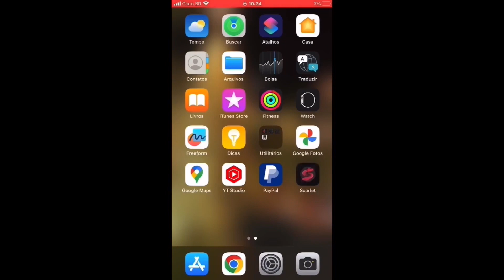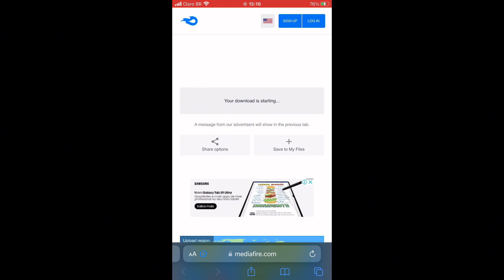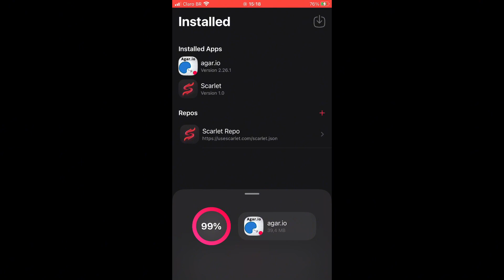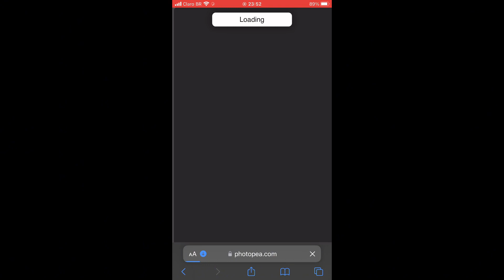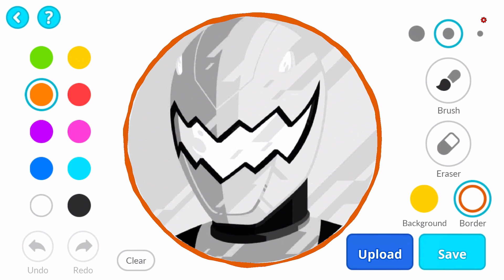TUTORIAL CUSTOM SKIN AGAR.IO WITH ANY BORDER COLOR, VERSION UPDATE 2.26.2 MOD MENU (AGAR.IO MOBILE)